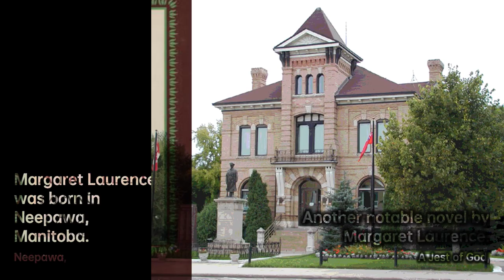Margaret Laurence: Illuminating Canadian Stories | Writers & Novelists Biography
Margaret Laurence was born Jean Margaret Wemyss on 18 July 1926 in Neepawa, Manitoba, the daughter of solicitor Robert Wemyss and Verna Jean Simpson. She was known as "Peggy" during her childhood. Her mother died when she was four, after which a maternal aunt, Margaret Simpson, came to take care of the family. A year later Margaret Simpson married Robert Wemyss, and in 1933 they adopted a son, Robert. In 1935, when Laurence was nine, Robert Wemyss Sr. died of pneumonia. Laurence then moved into her maternal grandfather's home with her stepmother and brother. She lived in Neepawa until she was 18.